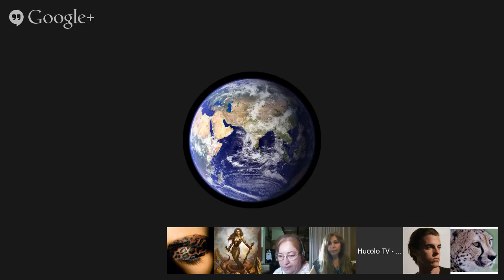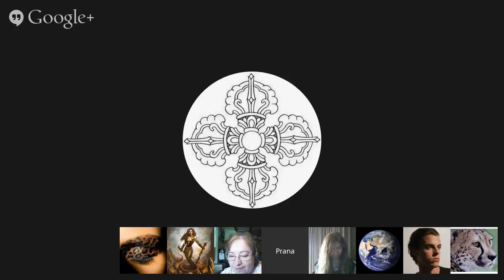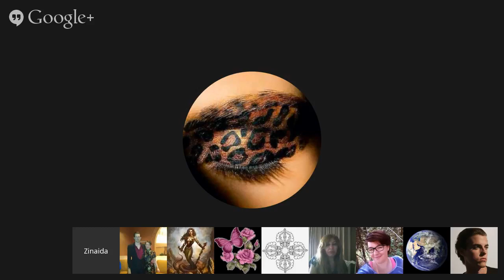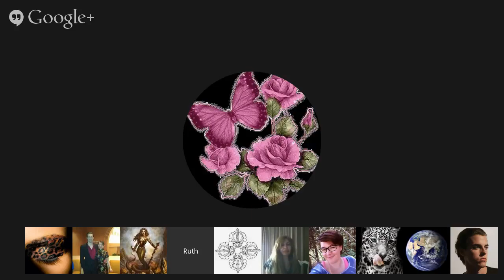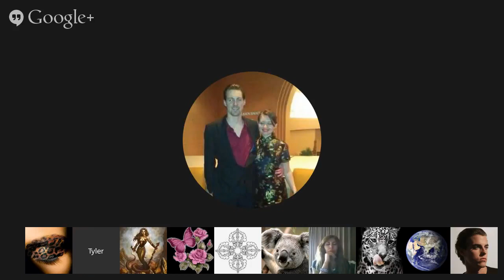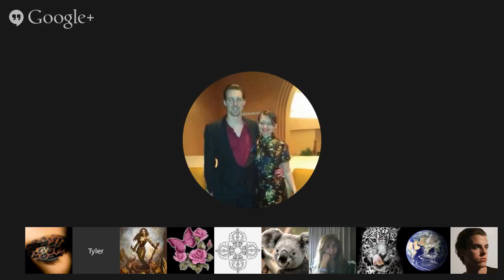𝐂𝐡𝐚𝐧𝐧𝐞𝐥𝐢𝐧𝐠 :: Aha Kitini (Lyran) via Jaguar. July 9. 2014